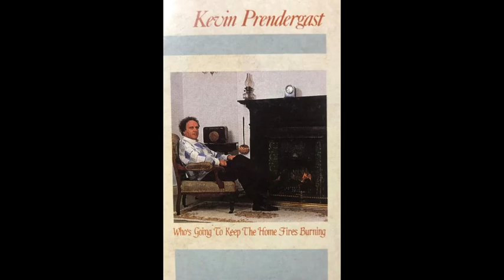Kevin Prendergast - England's Motorway